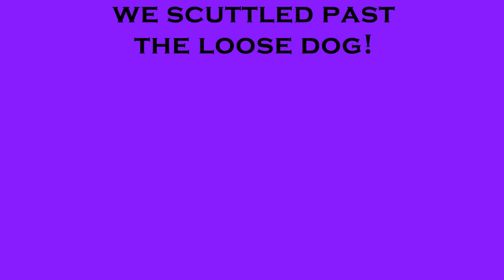Toby through the woods